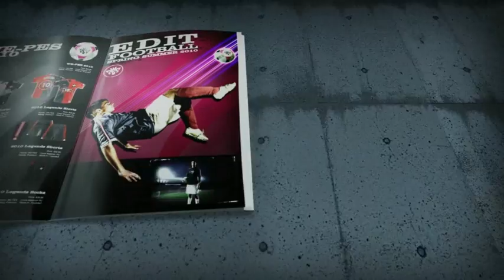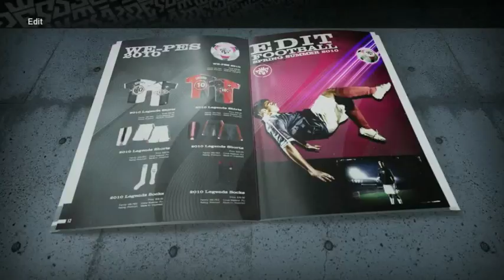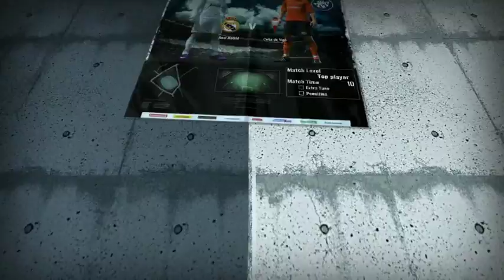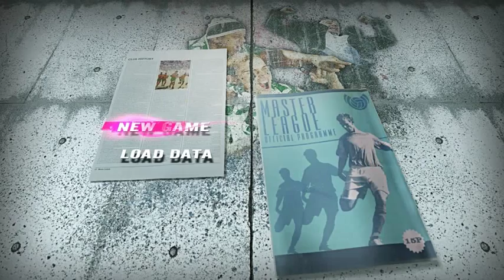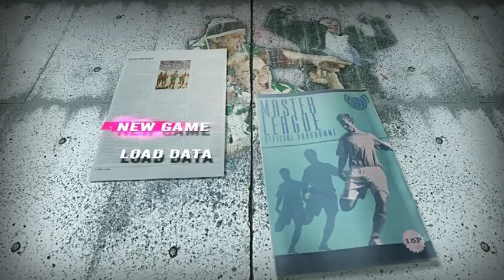PES 2010 WITH LEAGUE SERVER